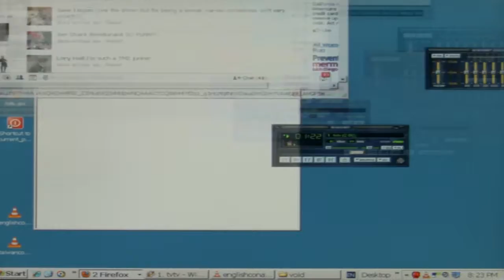Scream 2010 #2: Existential Angst. HD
In this episode, our fearless screamer contemplates whether the multimedia envirosphere is an existential void, or whether our windows are simply half empty.